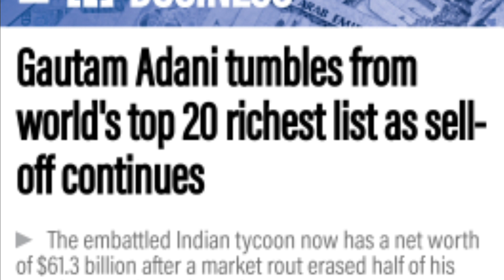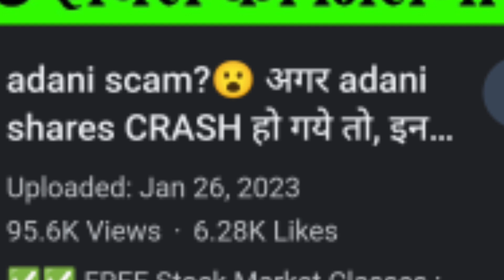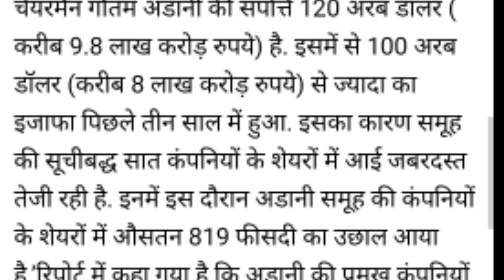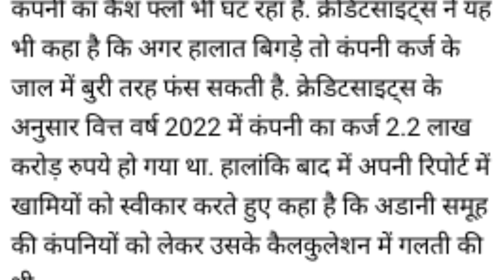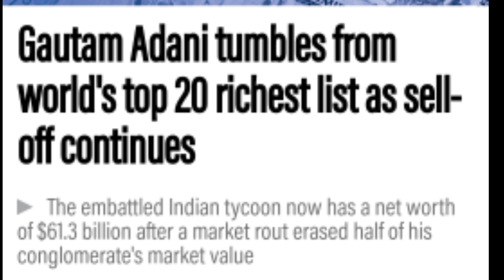Adani vs Hinderverg. Scam?/क्या अदानी खतम हो गए है ?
Report according to @TheLallantop.
Gautam Adani vs Hinderverg.
Gautam Adani expose.
Hinderverg expose
What is Hinderverg.
Hinderverg kya hai .
Kya Adani ab finish ho jaenge.
Networth of Gautam Adani.
Loss of Gautam Adani.
What happened with Gautam Adani.
Gautam Adani ne kiya frod?
Kya Gautam Adani frod hai ??

Did Gautam Adani frod?
Adani is not on top 3rd richest person.